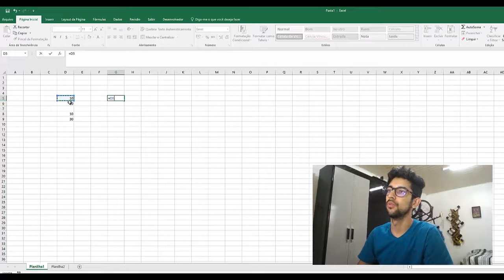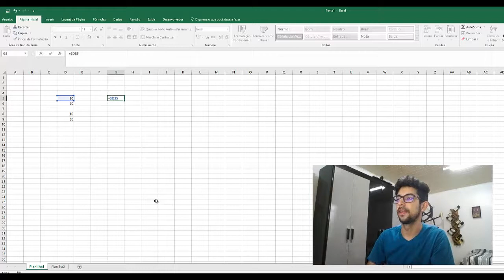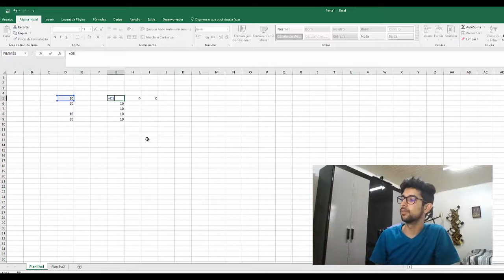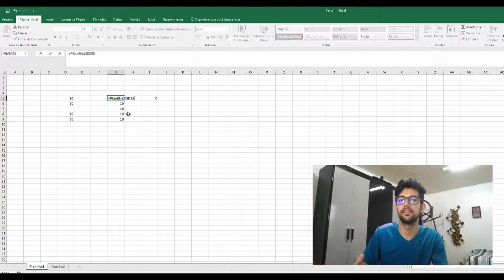Referências de células e intervalos no EXCEL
Aprenda como referenciar células e intervalos de maneira relativa, absoluta ou mista de forma correta para realizar melhor seu trabalho e deixar seu dia mais produtivo.